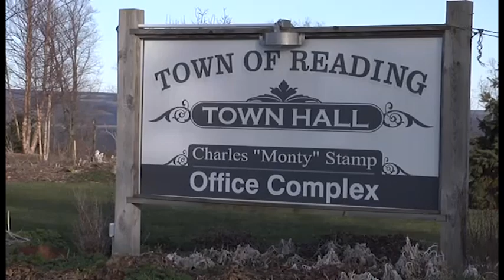Sandra Goes to Jail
Today April 18, 2013, Sandra Steingraber, Michael Dineen and Melissa Chipman plead guilty to trespassing at the Inergy gas storage facility in Watkins Glen (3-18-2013). Each were ordered to pay a $250 fine, and each refused. A crowd of ~100 spectators cheered as they were led away in handcuffs, sentenced to 15 days in jail. Watch Bill Moyers & Company for an extended interview. Video produced by Bill Huston. Videography: BH, Cris McConkey, Dave Walczak.